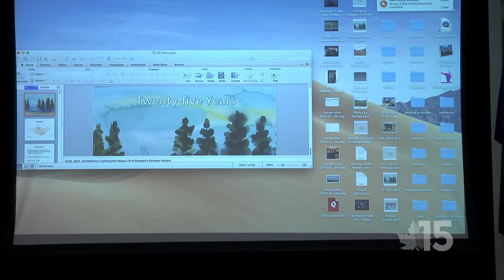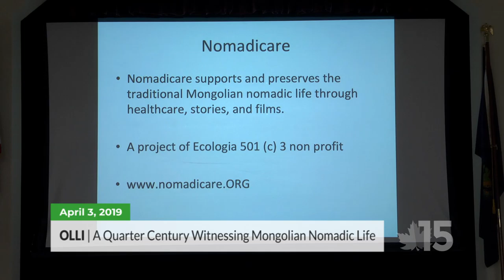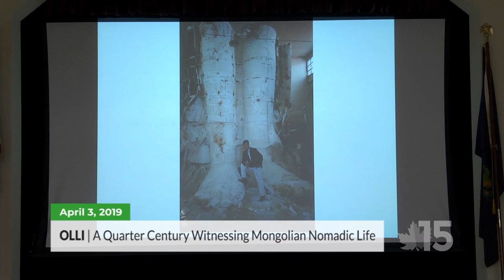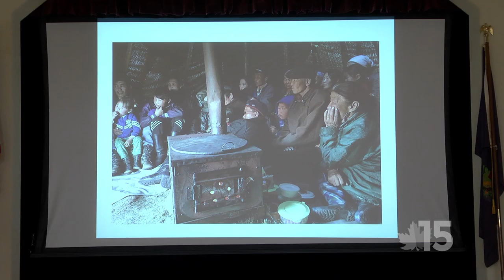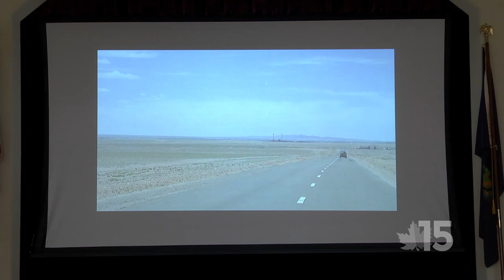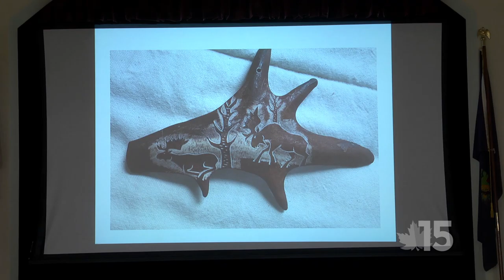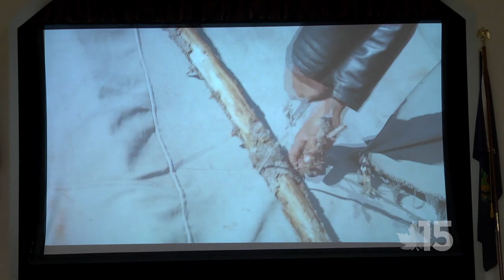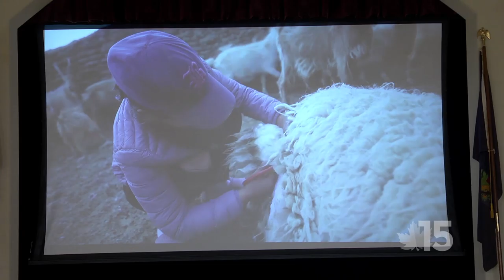OLLI Lecture | A Quarter Century Witnessing Mongolian Nomadic Life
OLLI Lecture: Sas Carey presents 25 years of witnessing Mongolian nomadic life.